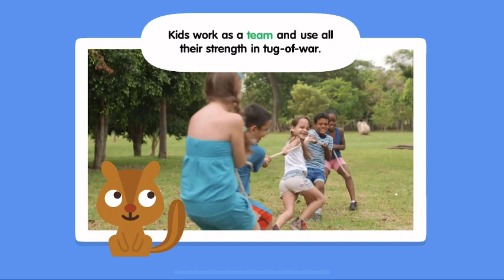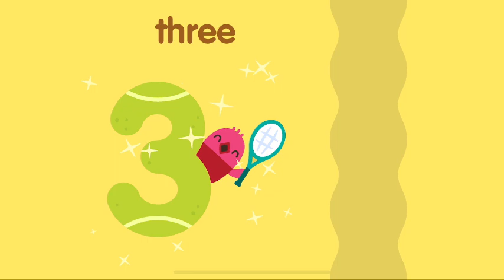Sago Mini School FULL | Sports, Doctor | Kids Game Preschool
NEW! Sago Mini School FULL | Sports, Doctor | Kids Game Preschool

• 50+ creative learning activities, with new content added monthly